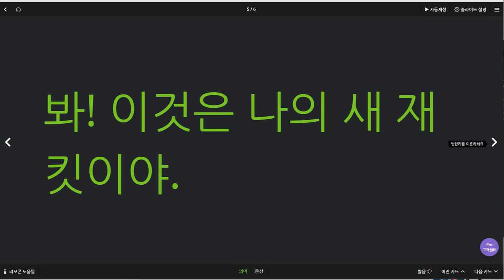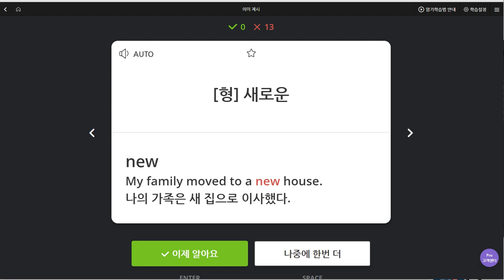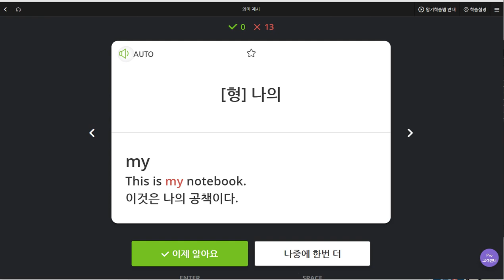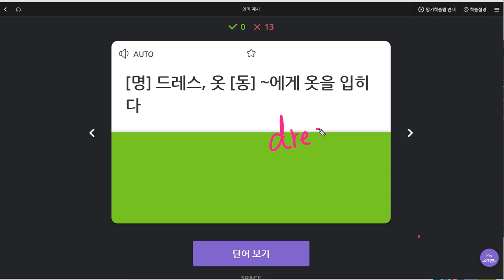김예빈 2019 09 04 일대일